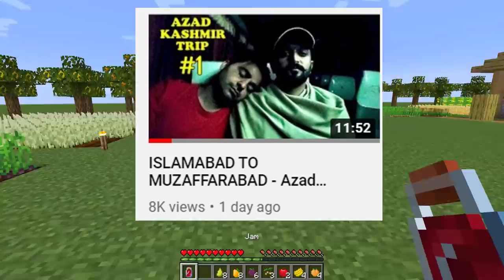All Types Of FRUITS And VEGETABLES Trees In Minecraft | I Am Khaleel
I am Khaleel Presents: Minecraft Gaming Commentary In Hindi Urdu Audio

In this episode I grow All Types of Vegetables Farming and I made a Jungle of All fruits where you find all of fruits which are available in Real Life.